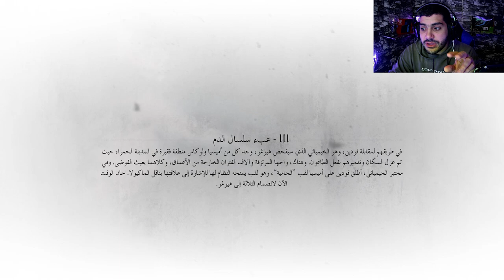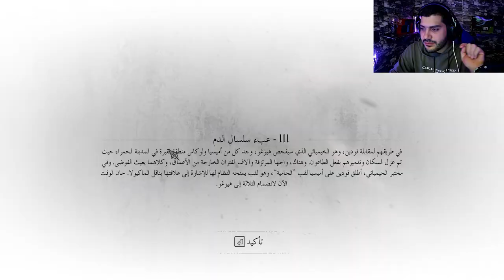دخلنا السجن 😭💔 | قصة الطاعون (الجزء الثاني)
شكراً للمشاهدة  ❤️

اذا حاب تدعمني مادياً للتطوير من القناة ❤️
بتشرفوني على